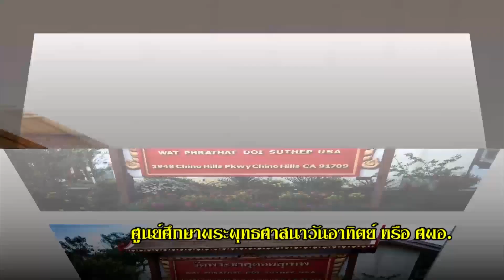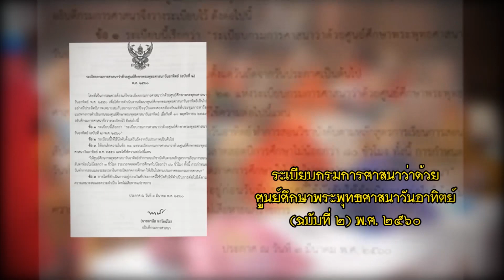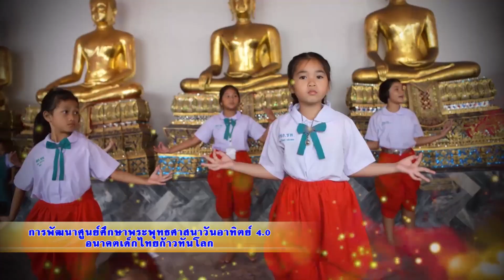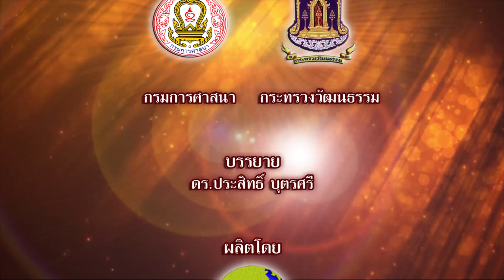วีดิทัศน์ ศูนย์ศึกษาพระพุทธศาสนาวันอาทิตย์ 4.0 กรมการศาสนา กระทรวงวัฒนธรรม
การพัฒนาศูนย์ศึกษาพระพุทธศาสนาวันอาทิตย์ 4.0
อนาคตเด็กไทยก้าวทันโลก